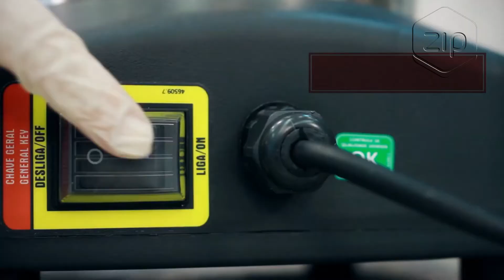Liquidificador Inox 3,6L Copo Monobloco Skymsen LS-03MB-N - ZIP Automação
Produto: Liquidificador Inox 3,6L Copo Monobloco Skymsen LS-03MB-N - ZIP Automação